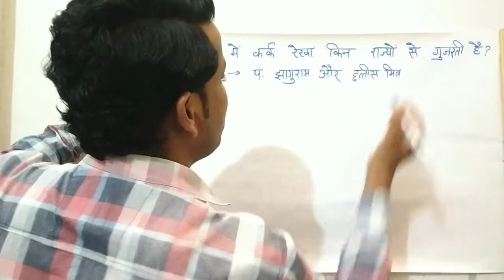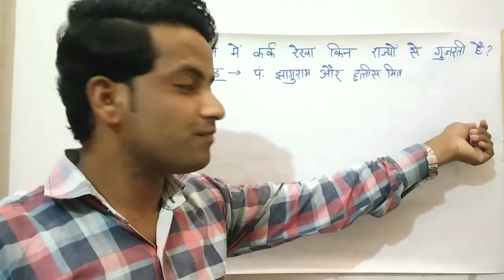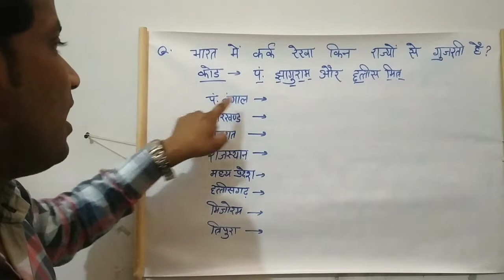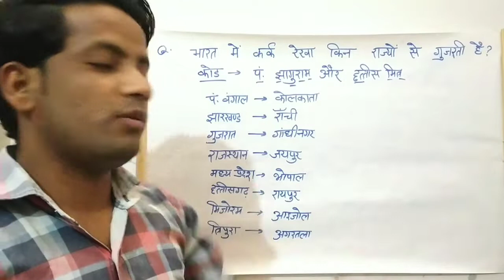भारत में कर्क रेखा किन - किन राज्यों से होकर गुजरती है?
WHAT ARE THE STATES WHERE THE TROPIC OF CANCER PASSES IN INDIA ?